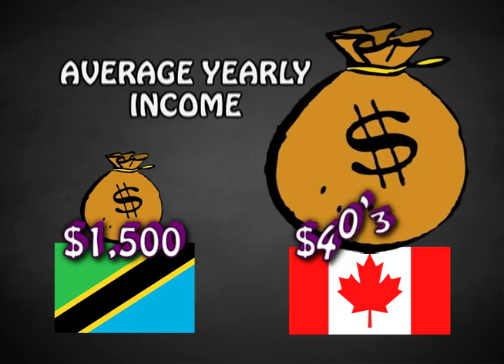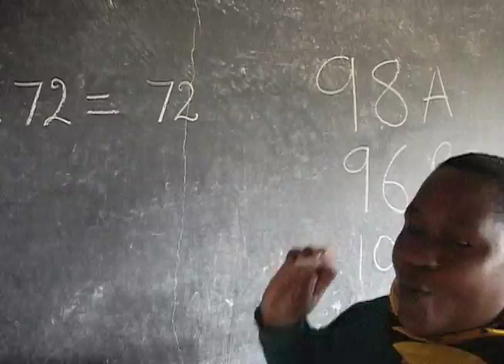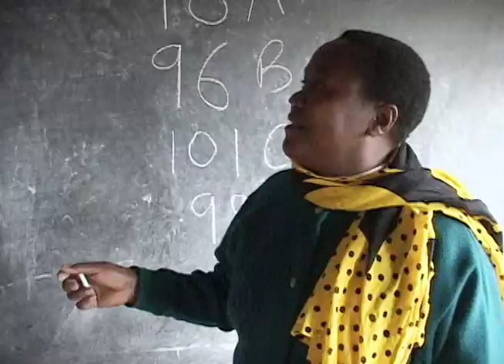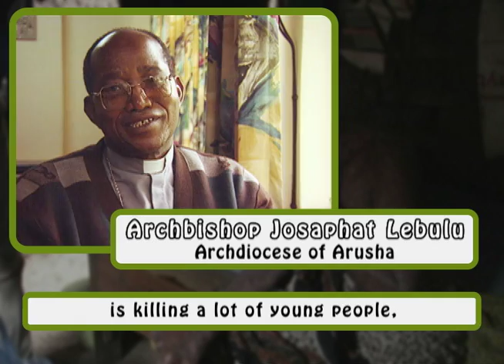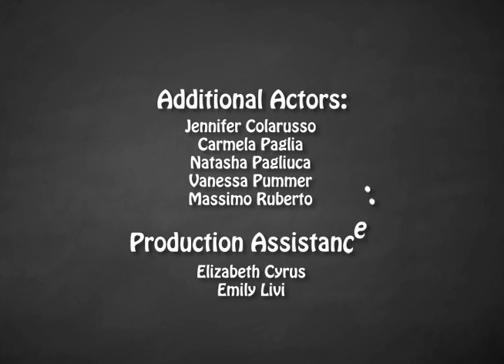Holy Childhood Kidz - Program 4 - Tanzania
How and why Canadian kids raised funds to provide health care for moms and kids, education, school uniforms, nutrition, occupational training, and disease prevention for more than 100,000 at-risk kids in Tanzania.